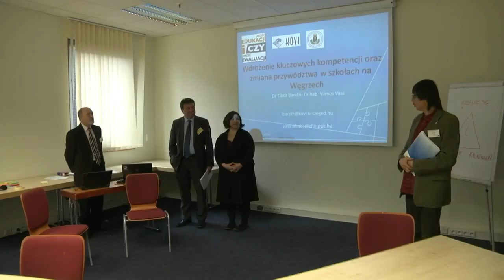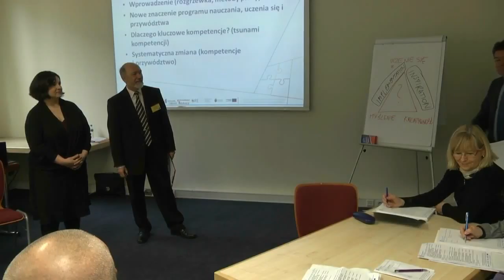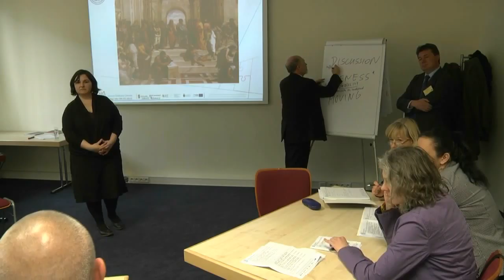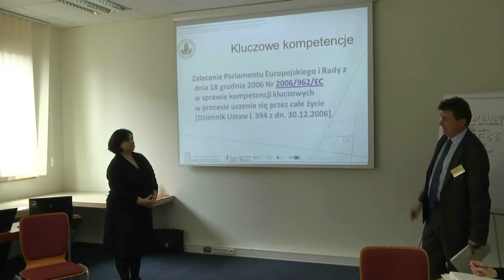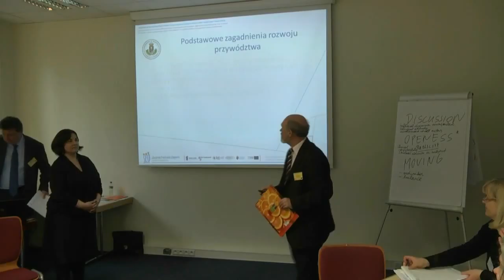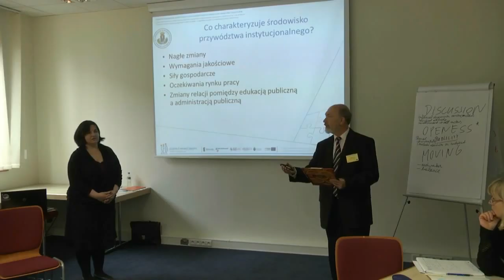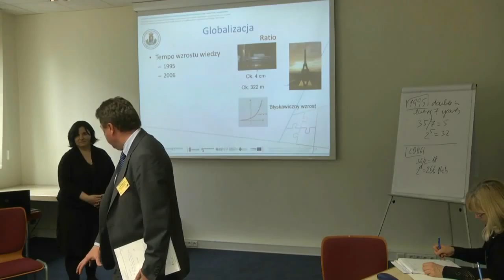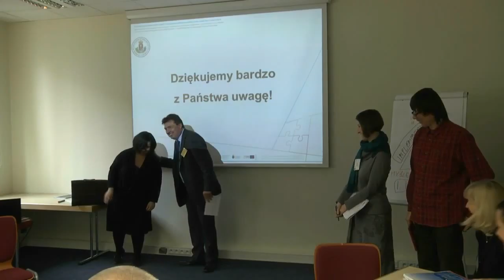Sesja II/7 dr Vilmos Vass, dr Tibor Barath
Temat: Wdrażanie kluczowych kompetencji i zmiana podejścia do przywództwa edukacyjnego na Węgrzech.

Konferencja "Jakość edukacji czy/i jakość ewaluacji. Zadania i rozwój przywódców" Kraków 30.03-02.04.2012